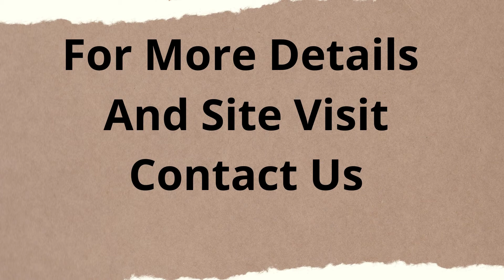Apartment Rent Central Park Sector 48 Gurgaon 9811022205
ID-Y- 662

2 BHK Apartment Rent Central Park Sector 48 Gurgaon

Size -1360 Sqft / Middle Floor / Fully Furnished / 1 Covered Parking / Rent - 75000/- per month (With Maintenance)

1 BHK Apartment Rent Central Park Sector 48 Gurgaon

Size - 935 Sqyds / Middle Floor / Fully Furnished / 1 Covered Parking / Rent - 65000/-per month (Maintenance Approximate ) Swimming Pool Facing

2 BHK Apartment Rent Central Park Sector 48 Gurgaon

Size - 1418 Sq Ft. / Higher Floor / Fully Furnished / 1 Covered Parking / Rent - 65,000/- per month (With Maintenance) / 2 BHK